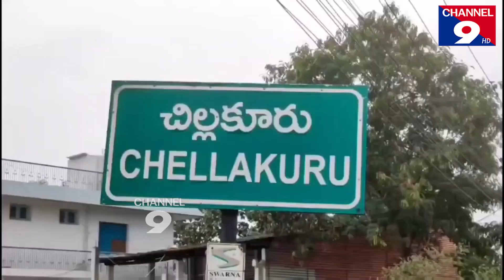జోరుగా కల్తీ డిజిల్ వ్యాపారం